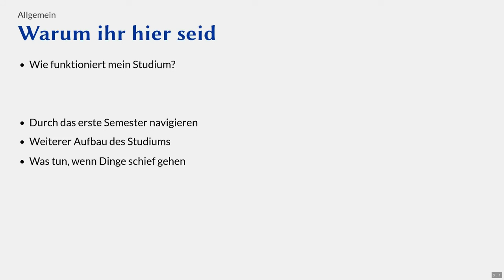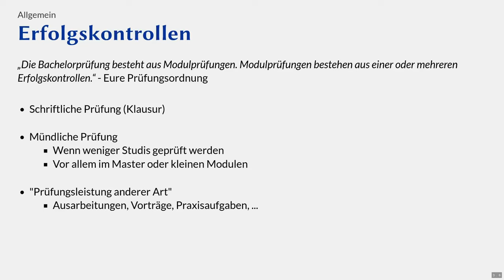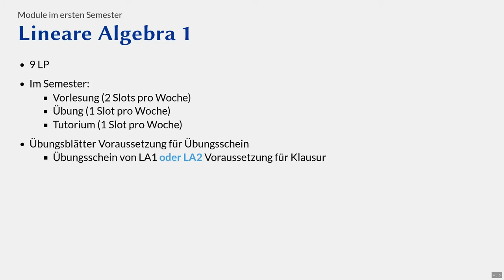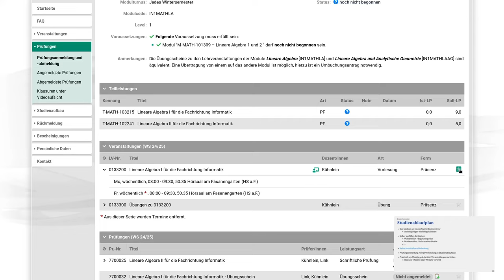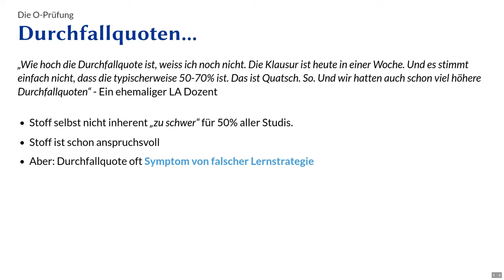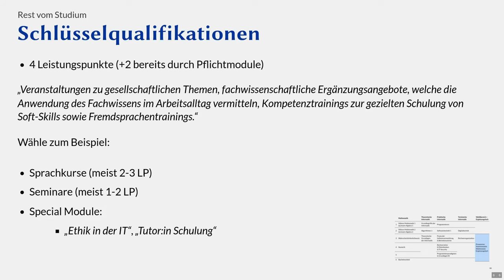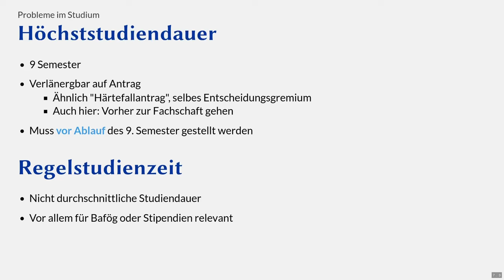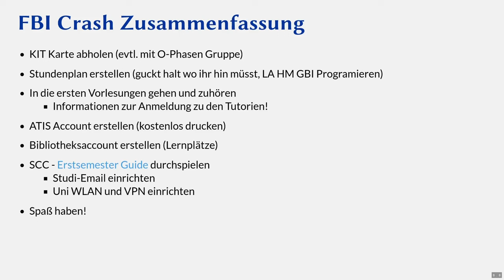Wie ein Informatik Bachelor am KIT funktioniert.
Fachbereichsinformation Bachelor Informatik SPO 2022 am Karlsruher Insitut für Technologie (KIT)

Hier findet ihr die Aufzeichnung unserer Fachbereichsinformation für den Studiengang Bachelor Informatik SPO 2022 mit allen wichtigen Informationen zum Studienstart.

Um unsere freiwilligen Helfer ein bisschen zu entlasten, können wir auf YouTube leider keine Kommentare und Fragen beantworten.

Vortrag: David Wilkening